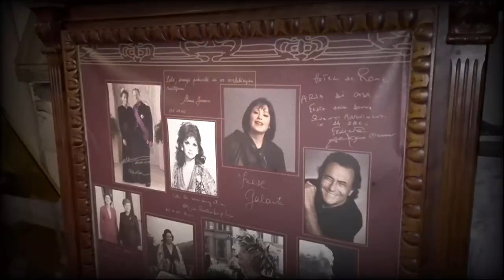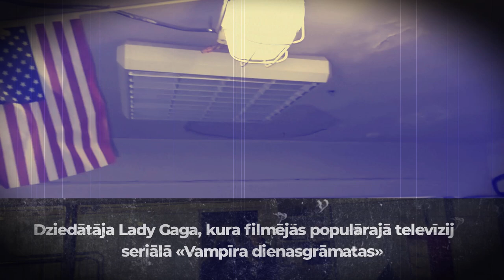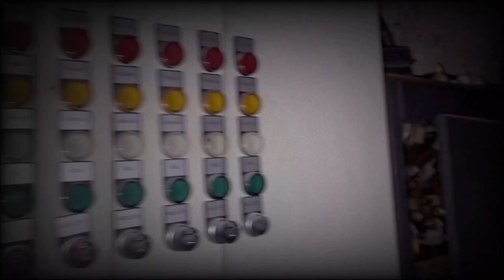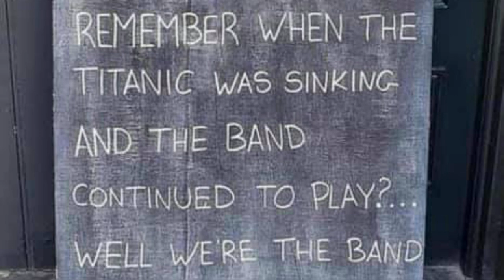Linda Mūrniece par spoku Hansu, ekskluzīvs ieskats pagrabā, episkas šausmas un Titāniks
Viesnīcas "Roma" vadītāja Linda Mūrniece atklāti stāsta par Hansu, proti, viesnīcas pastāvīgo iedzīvotāju.

Hanss mēdz ne tikai dusmoties, bet arī palīdzēt, piemēram, viesnīcas darbinieku vietā nospiežot lifta pogu.

Šis stāsts būs kā ceļojums laikā un kavēšanās atmiņās. Neskatoties uz to, ka jau ilgāku laiku Latvijas viesnīcu bizness līdzinās grimstošam Titānikam, šoreiz mūs priecēs nevis vijoles, bet klavieru skaņas.

Apritējis gads, kopš viesnīca "Roma" pandēmijas dēļ beidza savu darbību ...